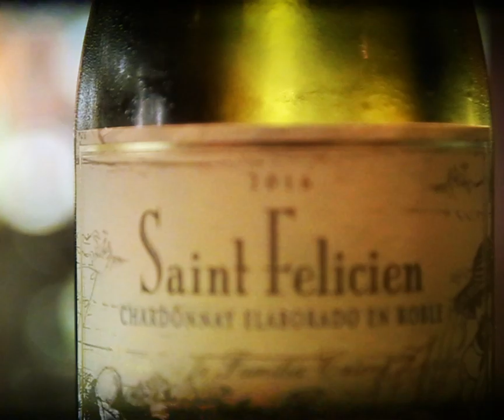Saint Felicien en Kansas Grill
Estupendo momento Saint Felicien en Kansas Grill